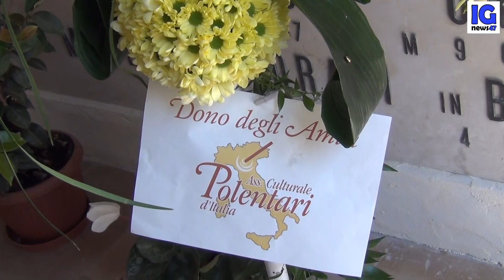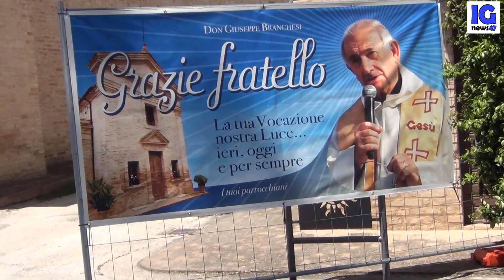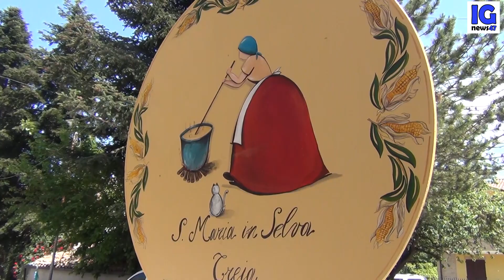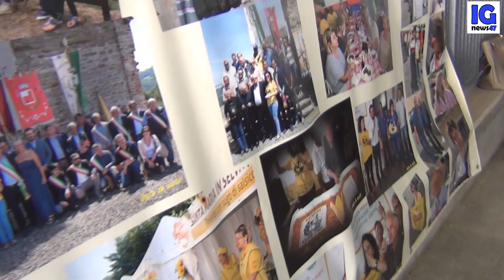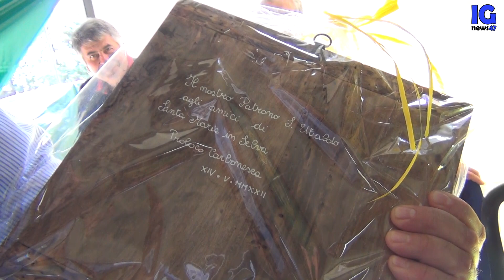L'assemblea dei polentari d'Italia a Santa Maria in Selva nel ricordo di don Peppe